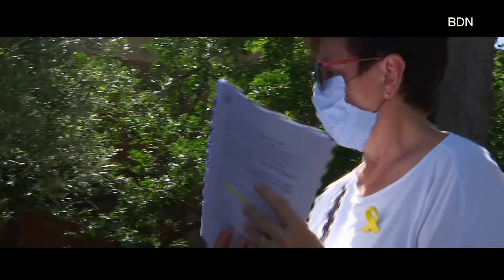En Primera Persona - Xarxa Solidària de Badalona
El confinament ha posat a moltíssimes famílies contra les cordes. Mentre combatem al coronavirus, l'emergència social augmenta en tots els indrets. La Bahija Ezzyyany i en Salva Figuerola, de la Xarxa Solidària de Badalona, ho han viscut en primera persona. El repartiment d'aliments per a tota la ciutat ha estat la punta de l'iceberg de la important tasca que ha fet aquesta nova entitat durant l’estat d’alarma. Ara adverteixen que la solidaritat no pot combatre sola la dura situació econòmica de la població i demanen a l'administració una resposta que estigui a l'altura de les circumstàncies.

‘En primera persona’, onze testimonis de veïns i veïnes que van donar una passa endavant durant l’estat d’alarma. Coneix les seves històries els divendres a les 20:50h i a les 22:15h per Televisió de Badalona.